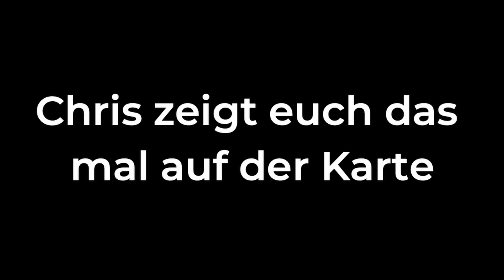MOTORRAD SLOWENIEN #10: Der Norden | Reisedoku (2021)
Motorradurlaub in Slowenien

In dieser Episode sind wir im Norden Sloweniens unterwegs: Wir fahren von Bled aus die Karawanken entlang nach Kranjska Gora. Dort haben wir zwei Wochen zuvor unsere Reise begonnen - und zwar mit dem Vrsic Pass. Heute sind wir ohne wirkliches Ziel in der Gegend unterwegs, einfach auf Entdeckungstour. Und entdeckt haben wir so einiges.

Du gehörst zu den Menschen, die Europa mit dem Motorrad entdecken wollen? Dann bist du hier genau richtig! Wir sind Chris und Anja und wann immer wir Urlaub haben, sind wir mit unseren Motorrädern unterwegs – und zwar mit einer BMW GS 800 und einer Royal Enfield Himalayan.

Und weil wir nicht nur Motorrad fahren lieben, sondern auch gerne filmen und fotografieren, packen wir euch neben unseren Filmaufnahmen auch immer Chris' Bilder mit in die Videos.

Unser Ziel ist euch sonntags immer mit einem neuen Video zu versorgen.